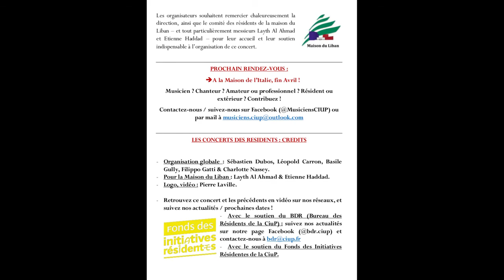THE TEKO SACKE ORCHESTRA - "Vers Le Sommet" - Liburn Jupolli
Liburn Jupolli - "Vers le sommet" - played by THE TEKO SACKE ORCHESTRA - Debut Live Concert

THE TEKO SACKE ORCHESTRA is an international ensemble of musicians living in Paris.
The orchestra is formed with the aim to develop new musical work with a contemporary flare taking from many different styles and traditions.

Members :

- Liburn Jupolli - Piano,Conductor
- Paul Valcke - El.Guitar
- Wael Bouabda - El.Guitar
- Dominikas Gustas - El.Bass
- Kei Mori - El.Bass
- Venkat Krishnan - Percussion, Mridangam
- Ricardo Carizzo Vergara - Drums
- Quentin Andre - Drums